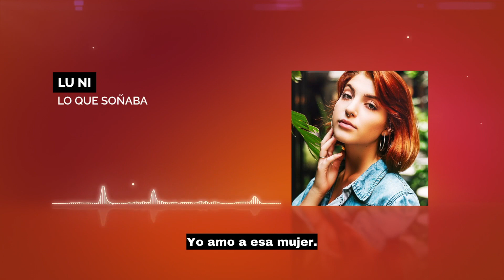Lo Que Soñaba - Lu Ni (lyrics) Pop latino 🎶 Modern Latin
Tú eres lo que soñaba by LU NI with Lyrics   🎯 Pop latino

We work hard to bring you the best epidemic & world music.

               snr, snrsounds !